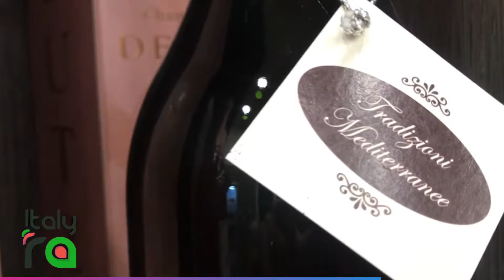ItalyRA - Tradizioni Mediterranee (Fasano)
Il vino, elemento da sempre circondato da un’aurea passione, di passione ne sprigiona davvero, soprattutto nel vino etico! Per primo travolge il coltivatore, poi il cantiniere, passa per l’enotecario e infine la si ritrova tutta dentro il bicchiere.